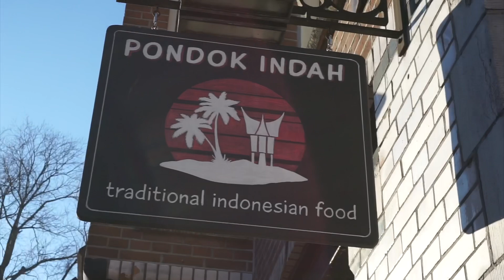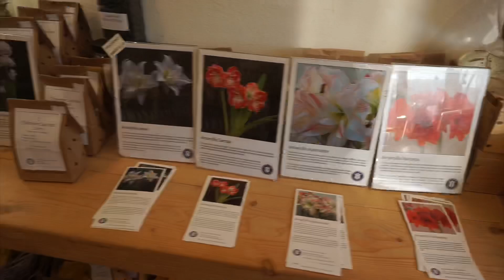NEGARA YANG JAJAH INDONESIA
Halo semuanya,
Aku hanya gadis bule yang sayang banget sama Indonesia.